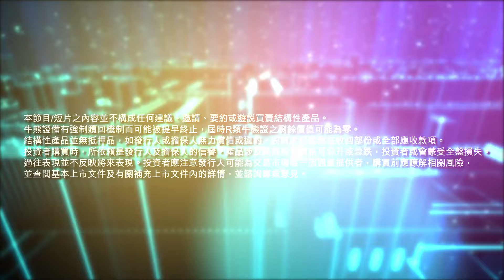【法巴財經HotTalk流行榜】黃金史上最誇張升勢？丨美國3月CPI令外匯市場沸騰？［feat.郭偉安］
1 金價   10k+ 金價屢創新高上升潛力仍能延續？
2. HSBC  5000+ 為重振歐洲業務匯豐瞄準亞洲大企業商機
3. CPI 2000+ 美國CPI大超預期 市場不再相信美聯儲6月減息？
4. 世茂 2000+ 世茂遭建行亞洲申請清盤股價大瀉
5. 日圓 2000+ 美元指數創一年來最大單日升幅 日圓再刷新低